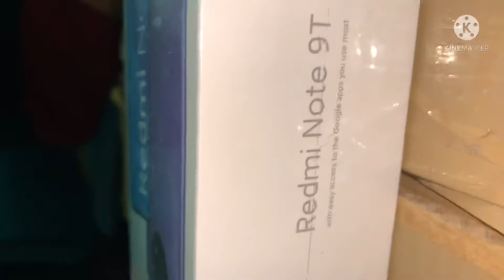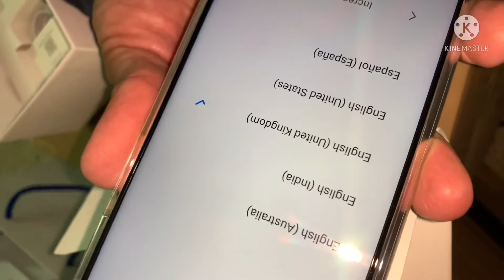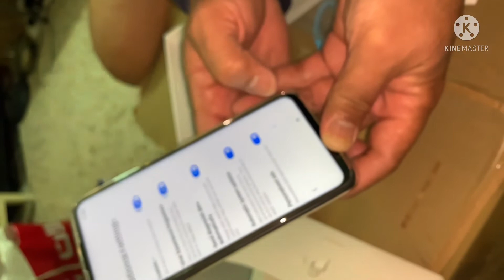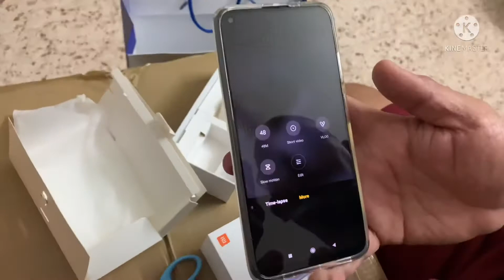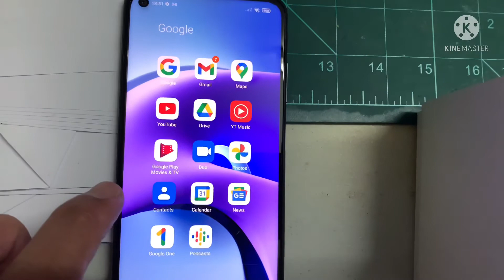Redmi Note 9T Unboxing 5GB XIAOMI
REDMI NOTE 9T 5GB
CHINA made
#48 mega pixel